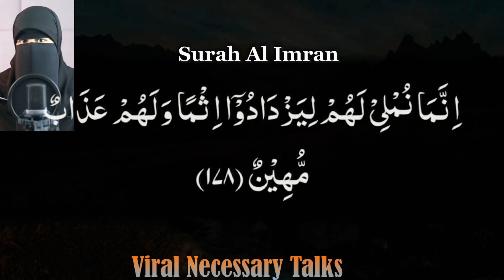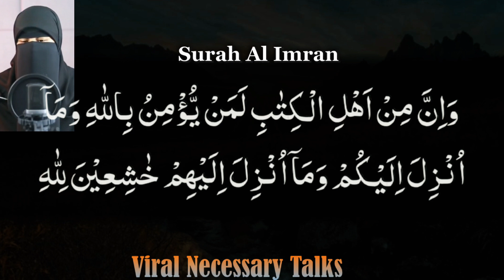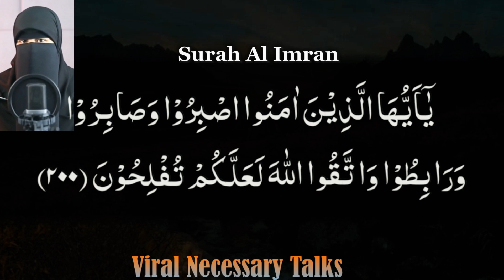Surah Al Imran 03 || سورۃ العمران دورہ القرآن رمضان المبارک